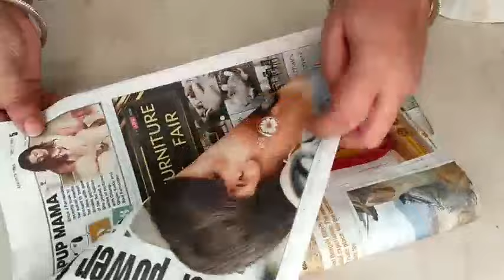Reuse of paper | Recycle of Newspaper | Rectangle Storage Basket | Best out of Waste | Paper DIY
Hi Everyone,
in today's video I am going to show you how to make a newspaper rectangle basket. in this video you can learn how to make a basket from the newspaper in a very easiest way. so please don't skip the video and watch the full video and learn. this basket you can use to store newspapers or old clothes or some accessories also. and please don't forget to subscribe us if you are new to our channel and also hit the like button and turn the black thumb blue and turn the notification Bell Icon so when I upload a new video so you can get the notification and no other video will be missed.

Things you need to make this craft:
Scissor
glue
stick
some cloth hanging clips

other Search:
how to make a basket from newspaper
how to make a rectangle basket from newspaper
rectangular basket from paper
rectangular storage basket out of newspaper
how to Weave a rectangular basket
easy newspaper basket
newspaper craft idea
how to make a newspaper drawer
DIY newspaper basket
do not throw newspaper before watching this video

how to make fun crafts out of paper
cool diy paper crafts you can make at home
arts and crafts made out of paper
things to make with construction paper
arts and crafts with paper
diy crafts with paper for room decoration
easy crafts to do at home with paper
fun crafts to do at home with paper
craft ideas with paper easy and simple for school